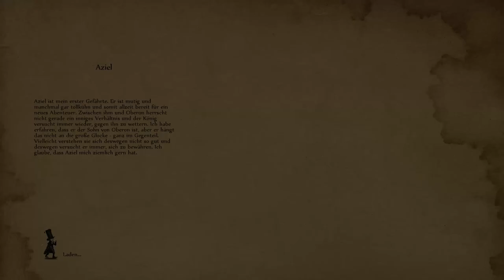Faery: Legends of Avalon - Kranker Baum [Part 12 | Let's Play | german]